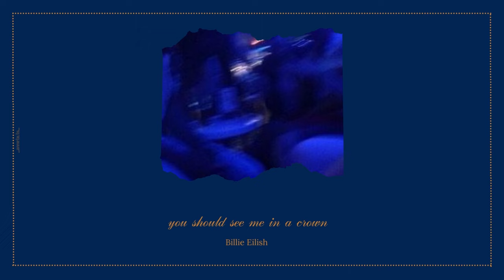playlist | ravenclaw party vibes